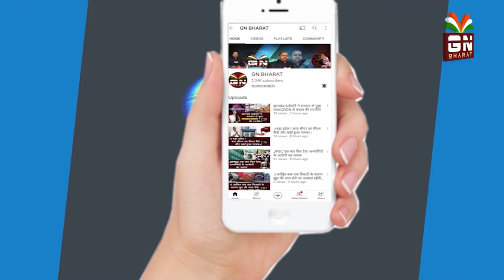।।कोरोना से बचाव एवं कोविड टीकाकरण हेतु “नुक्कड़ नाटक”ll